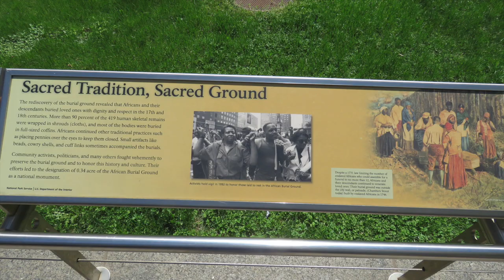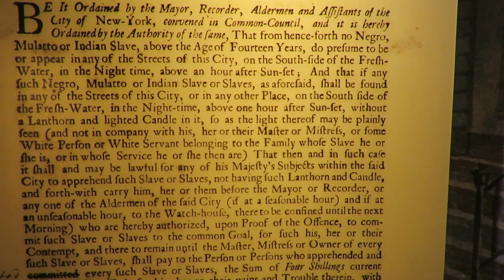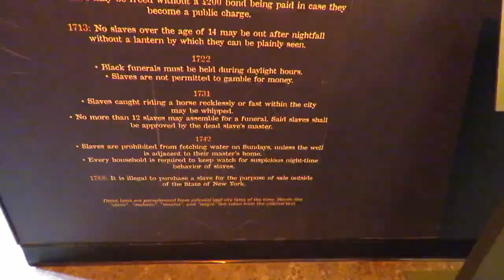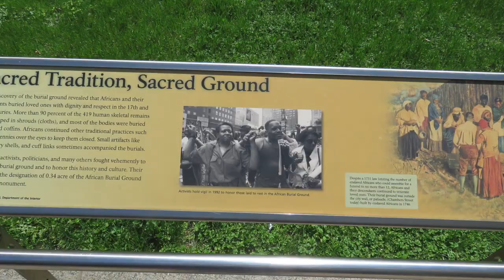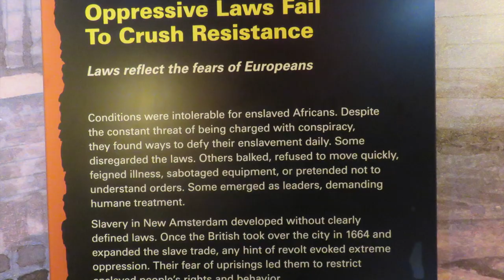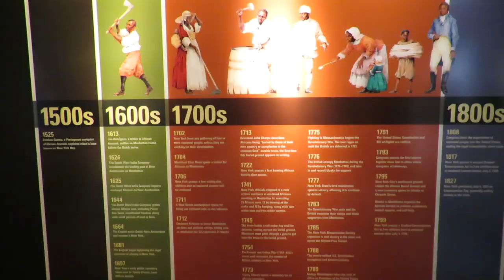AFRICAN BURIAL GROUND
MY VISIT TO THE AFRICAN BURIAL GROUND NY